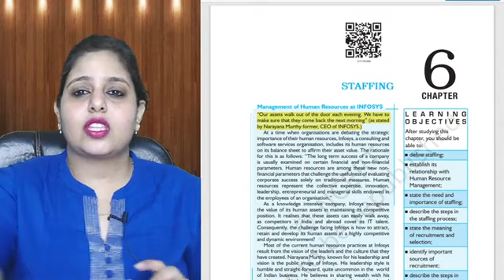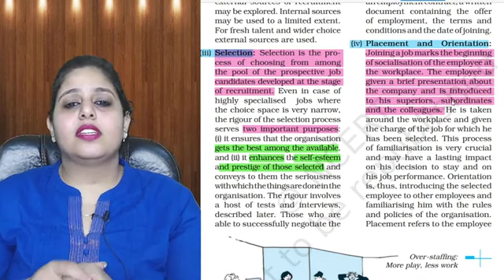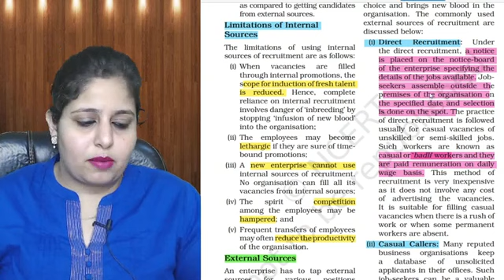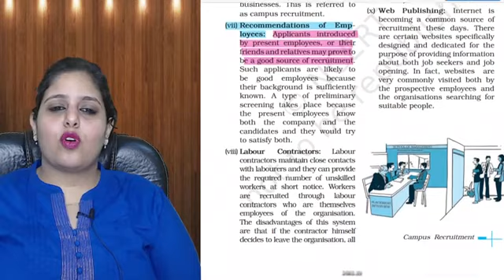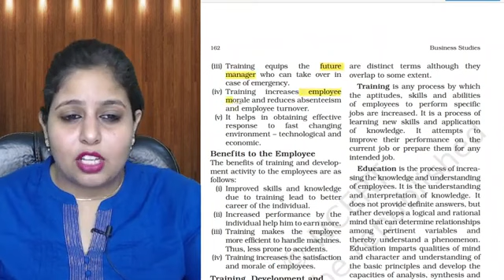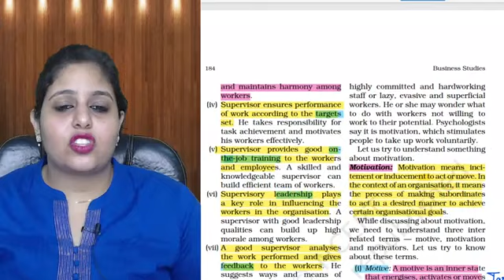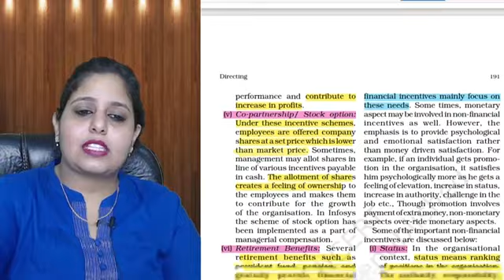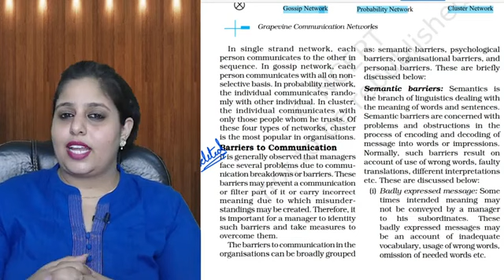Staffing | Directing| Controlling | NCERT